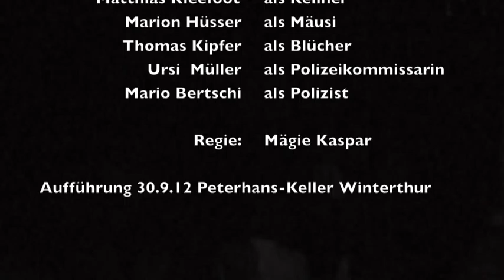Der schiefe Turm von Pisa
Theaterherbst 2012 der "Kleinen Bühne Effretikon"
shortcut der Derniere, 30.9.12 im Peterhans-Kellertheater Winterthur
1-Akt-Stück "Der schiefe Turm von Pisa" von Wolfgang Hildesheimer, Regie Mägie Kaspar